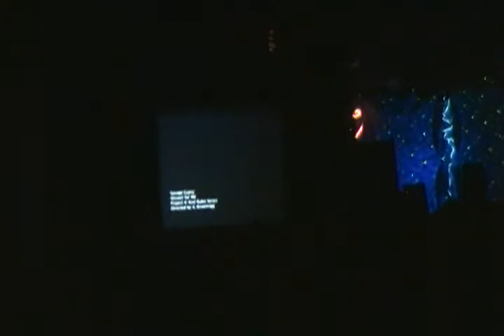A-Kon 22 - Opening Ceremonies - Part 3 of 4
The third segment of the A-Kon 22 Anime Convention
Opening Ceremonies Event.

Filmed on Friday evening, June 10, 2011.
NOTE: I backed up about a minute from previous
video so people won't miss anything.